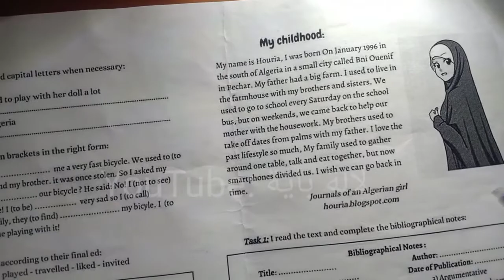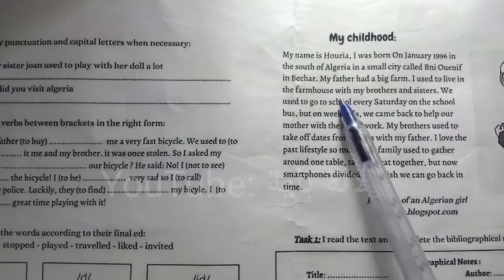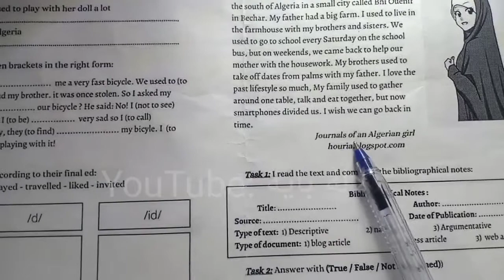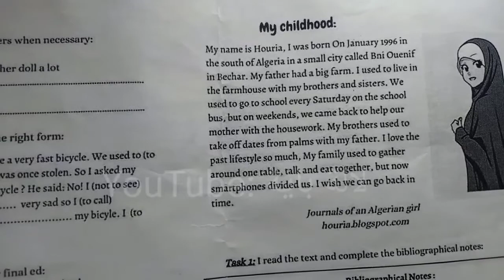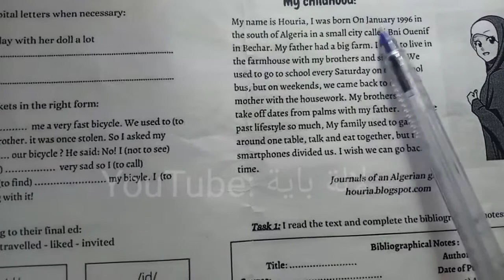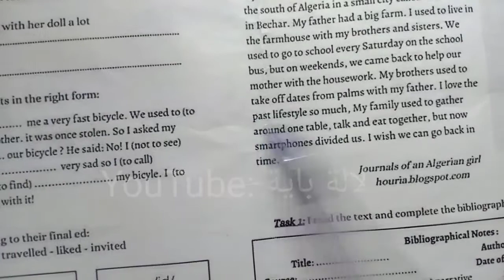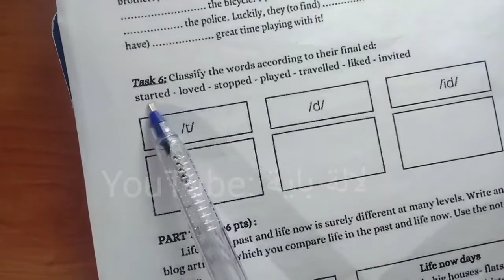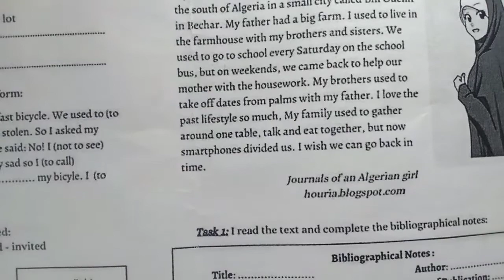حل موضوع إختبار لغة إنجليزية ثالثة متوسط الفصل الثاني شرح رائع 🤩 تابعونا دائما beIN Tube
لالة باية قسنطينة حل موضوع إختبار لغة إنجليزية سنة ثالثة متوسط الفصل الثاني موضوع امتحان الفصل الثاني
فيديو الوضعية الادماجية هنا 👇👇👇